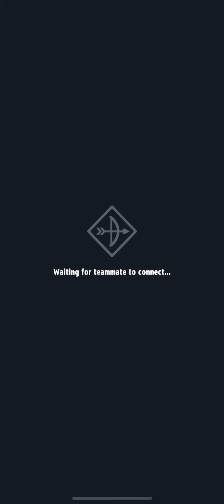ARCHERO: WHO IS STRONGER IN THE DUO STELLA OR MELINDA?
Hello guys, it became more interesting for me who is stronger than Melinda or Stella? Are you interested?
I decided to go on a duet and check it out.